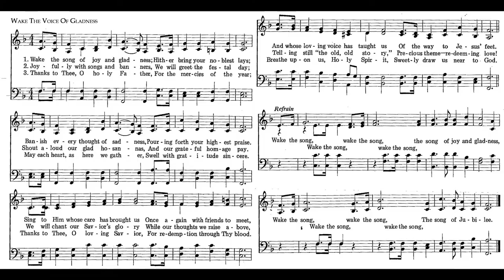Wake The Voice of Gladness / William F. Sherwin • solo piano hymn played by Luke Wahl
Wake the song of joy and gladness
Author: William F. Sherwin
Tune: ANNIVERSARY SONG (Sherwin)
1 Wake the song of joy and gladness,
Hither bring your noblest lays;
Banish ev'ry tho't of sadness,
Pouring forth your highest praise,
Sing to him whose care has brought us
Once again with friends to meet,
And whose loving voice has taught us
Of the way to Jesus' feet.
Refrain:
Wake the song, wake the Song,
the song of joy and gladness,
The song of jubilee.
2 Joyfully with songs and banners,
We will greet the festal day;
Shout aloud our glad hosannas,
And our grateful homage pay.
We will change our Saviour's glory
While our tho'ts we raise above,
Telling still "the old, old story,"
Precious theme Redeeming love! [Refrain]
3 Thanks to thee, O holy Father,
For the mercies of the year;
May each heart, as here we gather,
Swell with gratitude sincere,
Thanks to thee, O loving Saviour,
For redemption thro' thy blood:
Breathe upon us, Holy Spirit,
Sweetly draw us near to God. [Refrain]

Source: Christ in Song: for all religious services nearly one thousand best gospel hymns, new and old with responsive scripture readings (Rev. and Enl.) #227